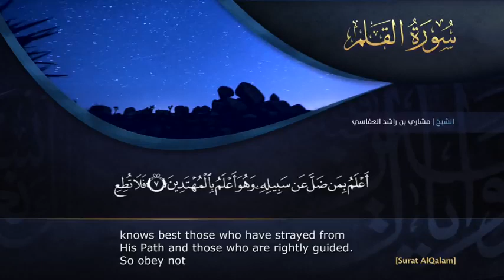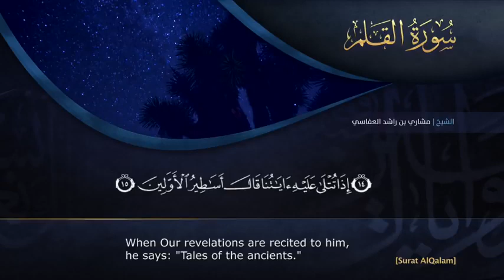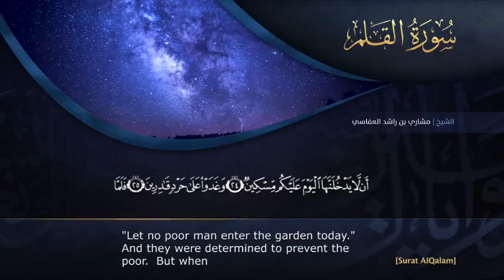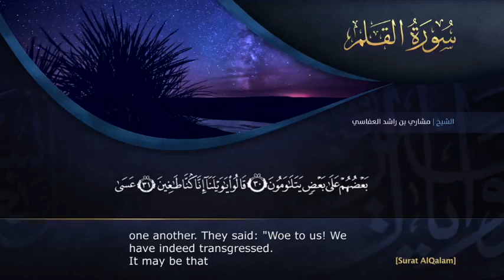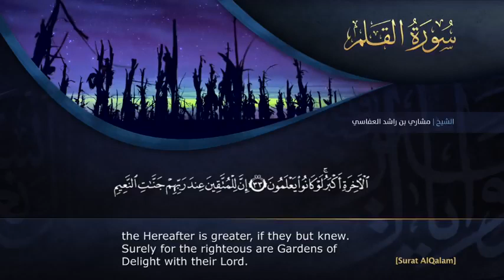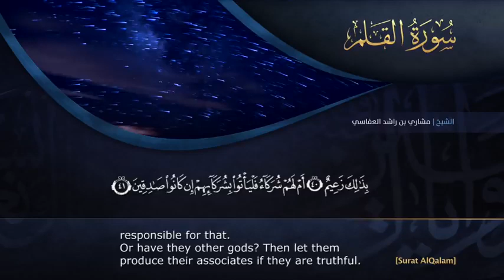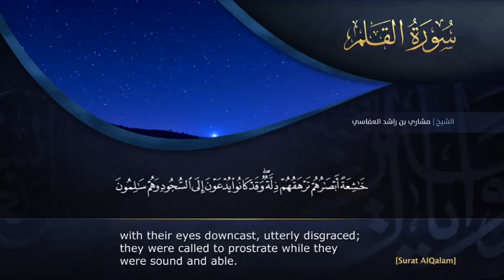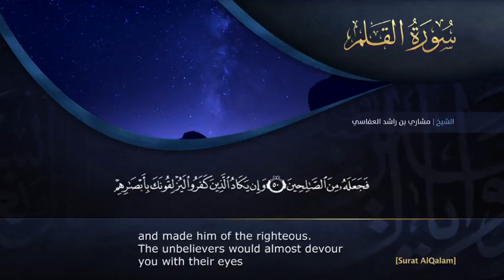سورة القلم مشاري راشد العفاسي